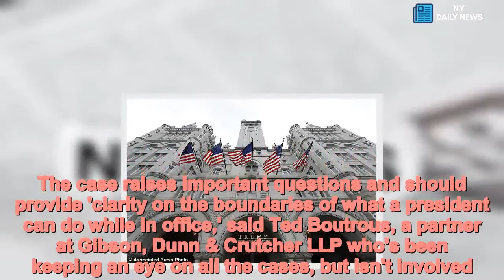Judge OKs suing Trump for foreign officials' spending at D.C. hotel - Daily News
Judge,gives,ahead,suing,Trump,reveal,details,foreign,officials,spending,hotel  A judge won't halt legal proceedings in a case that accuses President Donald Trump of violating a constitutional ban on federal officials accepting benefits from foreign or state governments unless Congress had approved it.The Justice Department was turned down by U.S. District Judge Peter J. Messitte in Maryland. His one-page order Friday means that Trump's critics may soon gain access to financial records related to the Trump Organization's hotel near the White House.Bringing the case are the attorneys general of Maryland and the District of Columbia. Their legal teams have said they plan to move forward quickly with legal discovery, and will try to seek information and financial records that may include Trump's long-hidden income tax returns. Trump has been fighting multiple lawsuits that argue that foreign representatives' spending money at the Trump International Hotel is a violation of the U.S. Constitution's emoluments clause, which bans federal officials from accepting benefits from foreign or state governments without congressional approval.  In a sally to prevent the case moving on to legal discovery - which would potentially unearth financial records such as Trump's income tax returns - Justice Department lawyers had asked Messitte to put the case on hold while they appeal his decision to a higher court in Richmond, Virginia.The plaintiffs, the state of Maryland and the District of Columbia, have said they plan to move forward quickly with discovery - for example, seeking information from the hotel, a Trump hotel steakhouse and the General Services Administration as well as the president's financial records.In court documents, the Justice Department objected to any discovery on a sitting president in his official capacity because of separation of powers concerns, in order to avoid a 'constitutional confrontation' between two branches of government.Justice lawyers had argued that the 'public interest is decidedly in favor of a stay because any discovery would necessarily be a distraction to the President's performance of his constitutional duties.'The emoluments clause has never been fully tested in an American courtroom. Two other lawsuits accusing the president of violating the emoluments clause are also being heard in other federal courts. Neither has reached the discovery stage.Messitte's earlier ruling in July that an emolument 'extends to any profit, gain or advantage' was the first time a federal judge had defined the term's application to the president.It is that definition, and the argument that the plaintiffs have suffered actual harm and have a right to sue, that the Justice Department wants reviewed by a higher court.The plaintiffs have argued that Trump - who has declined to divest from his assets as president - is capitalizing on the presidency and causing harm to businesses trying to compete with his Washington hotel, which is just steps from the White House.The Justice Department has said earn